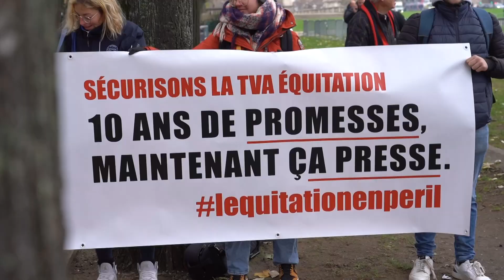FFE - Mobilisation nationale TVA 2022 et point à date du 15/12/2022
Retour en images sur la mobilisation nationale TVA qui s'est tenue jeudi 8 décembre 2022 à Paris, place des Invalides. Serge Lecomte, Président de la FFE, et Frédéric Bouix, délégué général de la FFE, ont pris la parole au sujet de la sécurisation du taux de TVA pour les activités équestres.